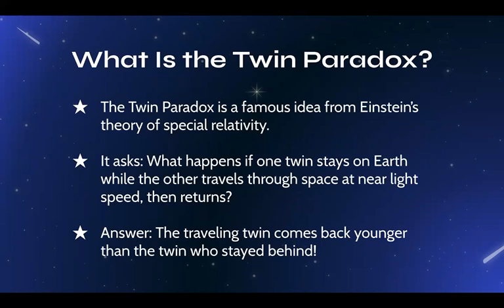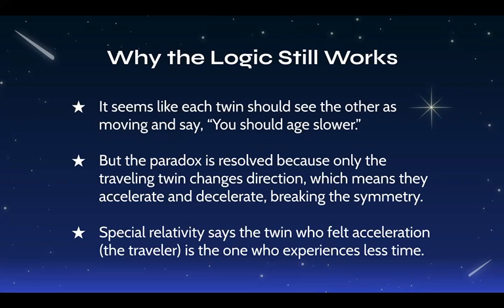The Twin Paradox Explained in 2 Minutes: Einstein’s Time Travel Twist!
Ever wondered how time travel is actually possible—according to real science? In this short 2-minute video, we break down the Twin Paradox, a mind-bending consequence of Einstein's Theory of Relativity. Watch as we explain how one twin ages slower while traveling at near-light speed, and why time dilation isn’t just science fiction—it’s backed by real physics and space experiments.

Perfect for science lovers, students, and anyone curious about relativity, special relativity, time travel, or the nature of time itself.